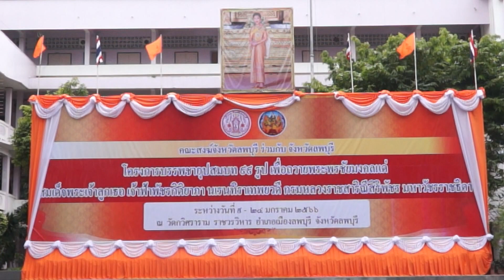จังหวัดลพบุรีจัดพิธีปลงผมนาคโครงการบรรพชาอุปสมบท 99 รูป ถวายพระพรชัยมงคลแด่สมเด็จพระเจ้าลูกเธอฯ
จังหวัดลพบุรีจัดพิธีปลงผมนาคโครงการบรรพชาอุปสมบท 99 รูป ถวายพระพรชัยมงคลแด่สมเด็จพระเจ้าลูกเธอ เจ้าฟ้าพัชรกิติยาภานเรนทิราเทพยวดี กรมหลวงราชสาริณีสิริพัชร มหาวัชรราชธิดา
เวลา 14.30 น. วันจันทร์ที่ 9 มกราคม 2566 นายอำพล    อังคภากรณ์กุล ผู้ว่าราชการจังหวัดลพบุรี เป็นประธานจุดธูปเทียนบูชาพระรัตนตรัย เปิดกรวยกระทงดอกไม้ ธูปเทียนแพเบื้องหน้าพระรูปสมเด็จพระสังฆราช  เปิดกรวยกระทงดอกไม้ ธูปเทียนแพเบื้องหน้าพระบรมฉายาลักษณ์พระบาทสมเด็จพระเจ้าอยู่หัวและสมเด็จพระนางเจ้าฯ พระบรมราชินี และเบื้องหน้าพระฉายาลักษณ์สมเด็จพระเจ้าลูกเธอเจ้าฟ้าพัชรกิติยาภานเรนทิราเทพยวดี กรมหลวงราชสาริณีสิริพัชร มหาวัชรราชธิดา เพื่อประกอบพิธีปลงผมผู้เข้าร่วมบรรพชาโครงการอุปสมบท 99 รูป เพื่อเป็นการถวายพระพรชัยมงคลให้ทรงหายจากพระอาการประชวรและมีพลานามัยแข็งแรงโดยเร็ววันและเพื่อเป็นการแสดงความจงรักภักดีและสำนึกในพระมหากรุณาธิคุณ โดยได้รับเมตตาจากพระเทพเสนาบดี เจ้าคณะจังหวัดลพบุรีเป็นประธานฝ่ายสงฆ์  และมีรองผู้ว่าราชการจังหวัดลพบุรี หัวหน้าส่วนราชการและญาติของพ่อนาคมาร่วมในพิธีเป็นจำนวนมาก  ณ วัดกวิศราราม ราชวรวิหาร อ.เมืองลพบุรี จ.ลพบุรี
    จังหวัดลพบุรีผู้สมัครเข้าร่วมโครงการบรรพชาอุปสมบท 99 รูป จำนวน 151 ราย  โดยในวันที่ 10 มกราคม 2566 กำหนดพิธีอุปสมบท ณ วัดกวิศราราม ราชวรวิหาร วัดเชิงท่า วัดสำราญ วัดโพธิ์เก้าต้น และวัดพรหมาสตร์ ซึ่งพระภิกษุจะอยู่จำวัดเป็นระยะเวลา 15 วัน จึงขอเชิญชวนพุทธศาสนิกชนในพื้นที่ร่วมกันทำบุญตักบาตร ถวายภัตตาหารเช้า ถวายภัตตาหารเพล ถวายน้ำปานะ ตามกำลังศรัทธา เพื่อเกิดอานิสงส์จากการรวมความศรัทธาและความจงรักภักดีถวายพระพรแด่ สมเด็จพระเจ้าลูกเธอ เจ้าฟ้าพัชรกิติยาภา นเรนทิราเทพยวดี กรมหลวงราชสาริณีสิริพัชร มหาวัชรราชธิดา ให้ทรงหายจากพระอาการประชวรและทรงมีพระพลานามัยแข็งแรงโดยเร็ววัน
ทั้งนี้ กระทรวงมหาดไทย ร่วมกับมหาเถรสมาคม จัดโครงการบรรพชาอุปสมบท 99 รูป ถวายพระพรแด่สมเด็จพระเจ้าลูกเธอ เจ้าฟ้าพัชรกิติยาภา นเรนทิราเทพยวดี กรมหลวงราชสาริณีสิริพัชร มหาวัชรราชธิดา ทั้ง 76 จังหวัด ซึ่งในส่วนของข้าราชการ พนักงานราชการ ลูกจ้างประจำ ลูกจ้างชั่วคราว ของส่วนราชการ หน่วยงานของรัฐ และพนักงานรัฐวิสาหกิจ สามารถลางานเข้าร่วมโครงการฯ ได้โดยไม่ถือเป็นวันลา เสมือนเป็นการปฏิบัติราชการและได้รับเงินเดือนตามปกติ ตามมติคณะรัฐมนตรีเมื่อวันที่ 27 ธันวาคม 2565